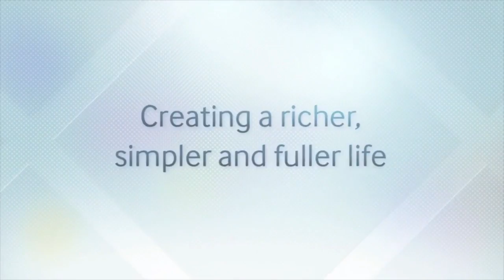Samsung Galaxy S4 First Impressions and Pre-Order!